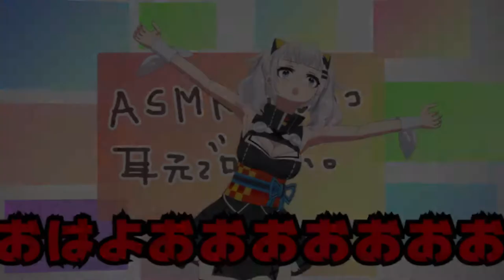mugen 1.1 cvs bbq pit boy & bob ross vs kaguya luna & fubuki shirakami